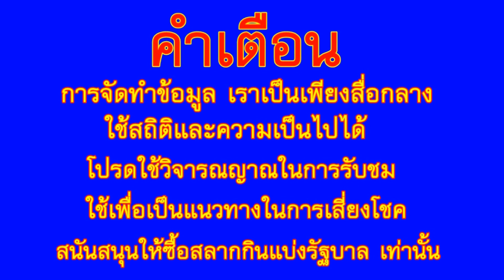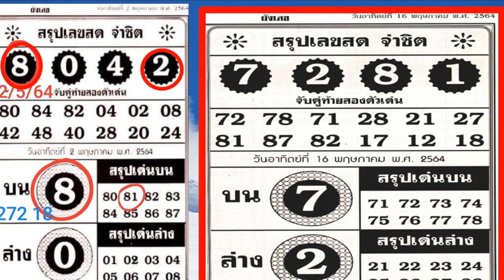สรุปเลขสด จ่าชิต, ซินแซเฒ่า คนเก่ง, ปักหลักสิบล่าง, 16/5/64